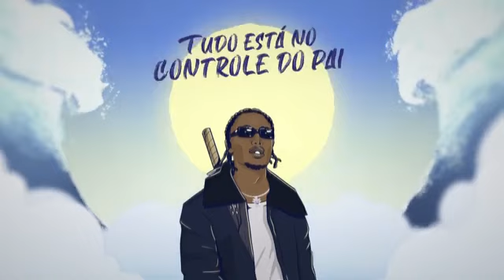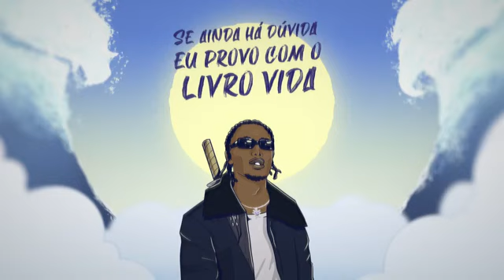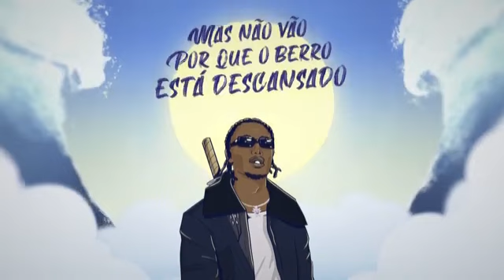Controle - Brunno Ramos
para o Crescimento do Canal 👍

- Mídias sociais -
LinkFly   Todas nossas Midias Sociais em um só lugar

 - Informações do Cantor -

GRAÇA E PAZ A TODOS - FAMÍLIA